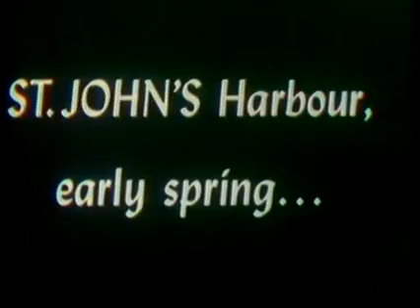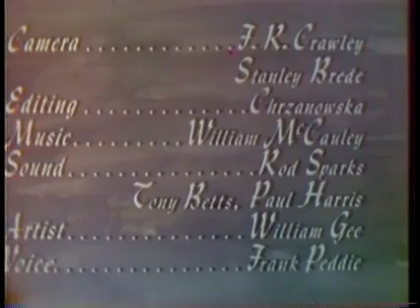A Tale Of Outport Newfoundland (1949 Colour), Full Version